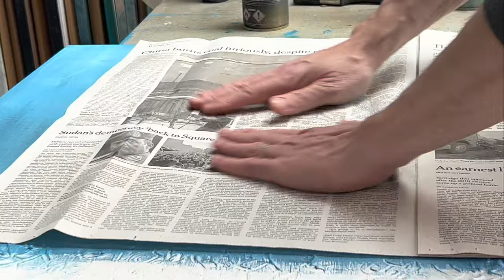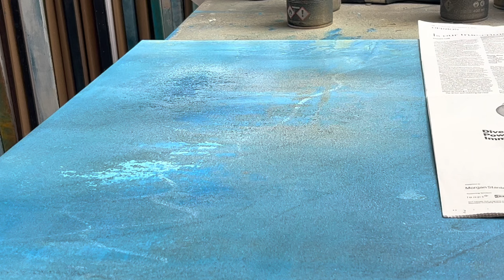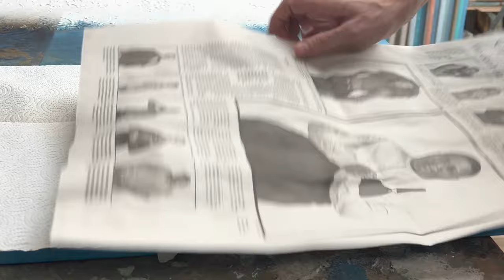ABSTRACT PAINTING / ART DEMONSTRATION ACRYLIC PAINT / TUTORIAL STEP BY STEP FOR BEGINNERS / DIY ART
HOW TO PAINT EASY AND STEP BY STEP ABSTRACT PAINTING ON CANVAS FOR BEGINNERS ARTISTS

How to paint with Acrylics / Painting Techniques / Easy and Simple Textured Abstract Painting Demonstration Process Step By Step. Contemporary Art Demo Timelapse on Atelier. Demonstration in Acrylics Abstract Painting for beginners. Relaxing Painting Demo. I hope this will be useful for you all. This abstract painting on canvas: I start with a textured canvas that I did with plaster and Gesso. You will see you future video how I make my textures !
Have fun painting ! To your brushes !
Greetings ♡
Sergio

Supplies list :

- Canvas
- Brushes, Masking Tape, Newspaper, Hair Dryer
- Spray water
- Oil pastel: Black, Yellow, Red, Green, White, Orange
- Acrylics Paint: Indigo, Cobalt Blue, Sky Blue Light, Titanium White,
- Acrylics Spray Bomb: Orange White, Gold Chrome, Black, Gold Brown, Orangina, Brown, Yellow, White.
- Chinese Ink

Abstract Painting By Sergio Aranda - Paris - Visual Artist - Mixed Media Artwork Inspired by Industrial decay style

In this video you will watch the easy process to create the texture on my canvas with only cardboard collage, plaster and Gesso. You will also watch and learn step by step how to make easy abstract painting for beginners and every artists:

➡️ You can buy my paintings on my site or in most art platforms

Sergio